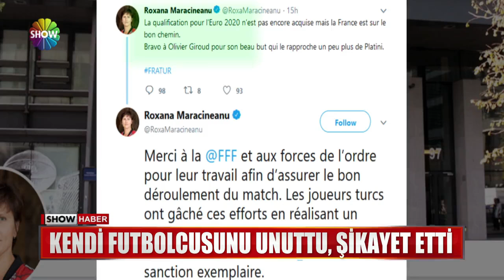Fransızlardan "Selam" sansürü!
MEHMETÇİK SEFERDE... HEM TÜRKİYE SINIRINI, HEM DE  TÜM BÖLGEYİ TERÖR İLLETİNDEN KORUMAYA ÇALIŞIYOR... AMA AVRUPA'DA YİNE GÖZLER KÖR, KULAKLAR SAĞIR... DESTEK BİR YANA, BU BARIŞ ÇABASINA TEPKİ GÖSTERİYORLAR... A MİLLİLERİMİZİN DÜN GECE FRANSA'DA YAPTIĞI MAÇA BİLE BU TAVIR DAMGA VURDU... FRANSIZLAR, FUTBOLCULARIMIZIN GOLDEN SONRA VERDİĞİ ASKER SELAMINI EKRANA GETİRMEDİ... O SELAMI SANSÜRLEDİ...